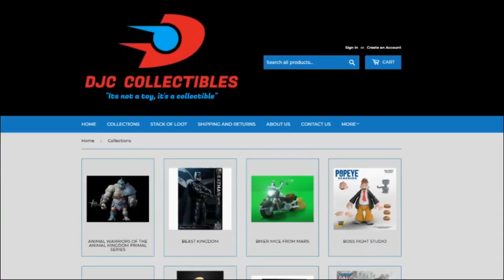Razyel Kayne Reviews' Top 5 Transformers Animated Series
And this is really just my preference, not what is actually considered the best.